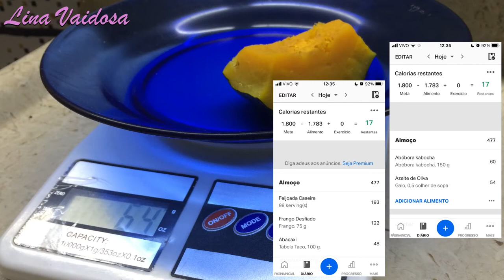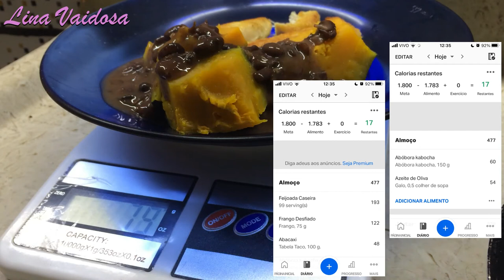O que eu como em um dia com 1800 calorias. Dieta flexível e contagem de macros com Myfitnesspal.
Oi, gente!
Gente, no vídeo de hoje compartilhei com vocês a minha dieta atual com 1800 calorias. Estou na fase de manutenção da dieta.
Mostrei para vocês como faço para quantificar minha alimentação e como conto meus macros.
Fiz o vídeo com muito carinho e espero que vocês gostem!
Beijos!!!